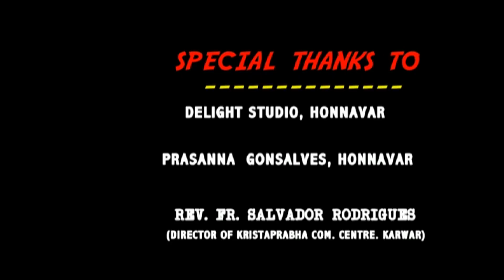“ಏಕ್ ಸ್ವಸ್ಟ್ ಜಾಪ್”! KONKANI REFLECTION ON JOHN 9:38 BY REV. FR. GABRIEL LOPES, KARWAR.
REFLECTION ON JOHN 9:38 "HE SAID, "LORD I BELIEVE." AND HE WORSHIPED HIM.

The blind man fell down before Jesus and adored Him. Never having seen Jesus before, but simply knowing that a person of that name had opened his eyes. He had only considered Him as a holy man and a prophet; but now that he sees and hears Him, he is convinced of his divinity, and glorifies him as his Saviour. We may hear much of Jesus, but can never know His glories and excellencies till He has discovered himself to our hearts by His own Spirit.
We can be blind in spite of having best of eye sight. Finally what matters is, our conviction.